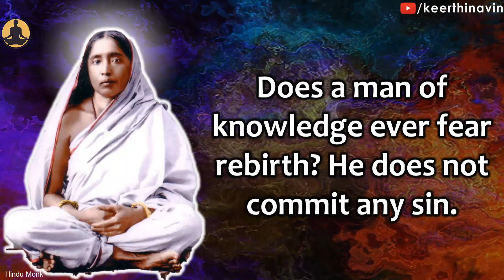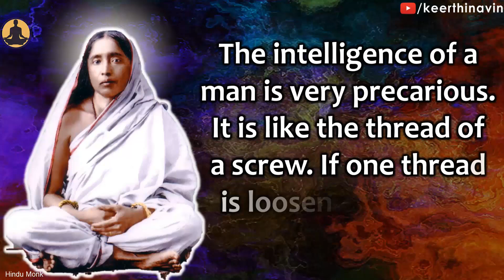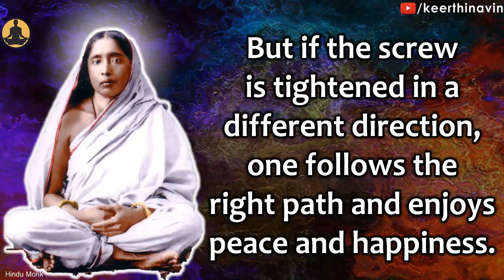Sri Sarada Devi and Swami Vivekananda explain Right Path for Peace and Happiness